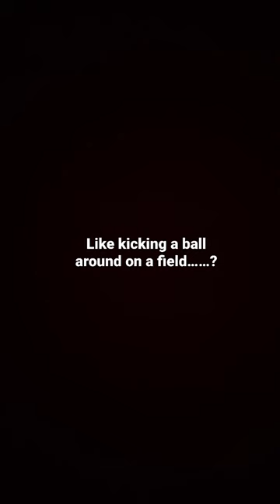I’m a soccer player…